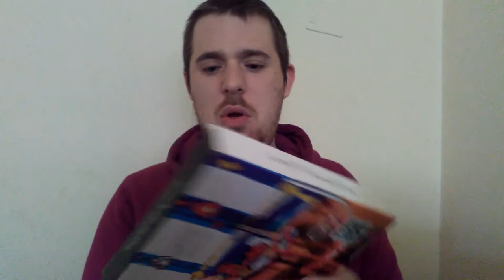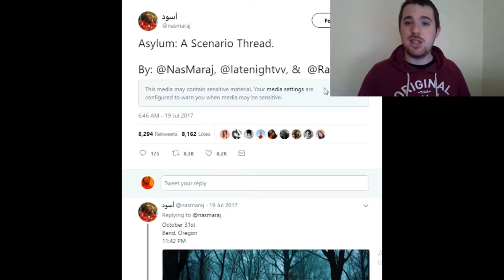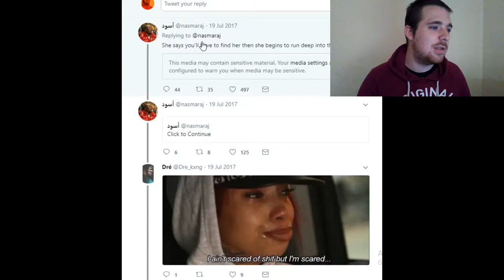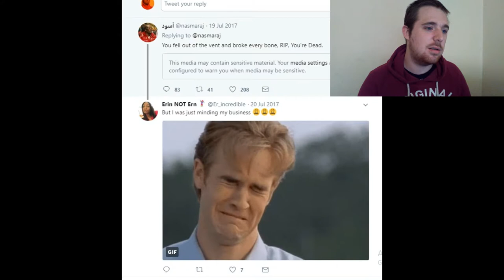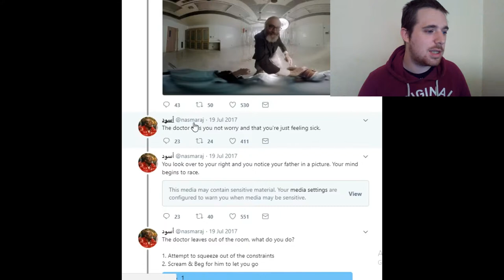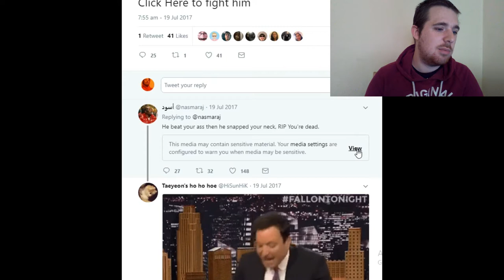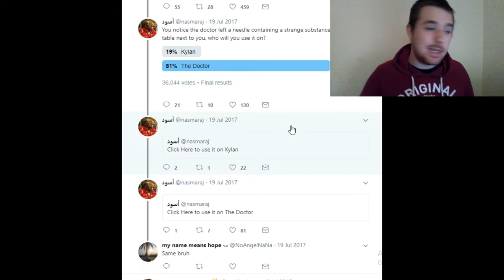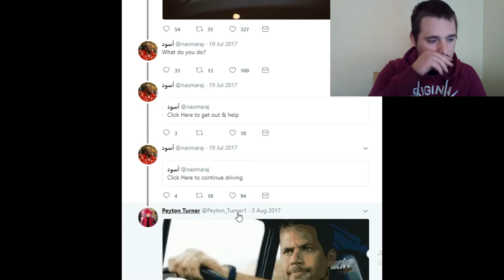Mystery box and twitter scenario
bought a $10 mystery box from ebay and did a scenario thread on twitter hope you enjoy :)